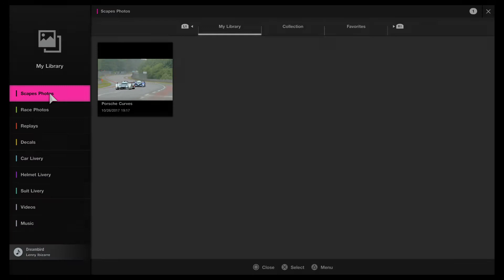Gran Turismo®SPORT World Gaming Submission Dragon Trail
My lap for the world Gaming submission